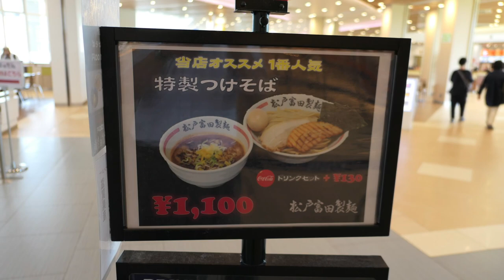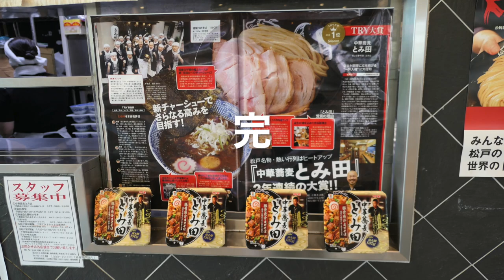松戸富田製麺の竹岡式ラーメン食して完結 ＃210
愛犬キキとグルメのチャンネルです、RETTYの竹岡式ラーメンの２２店舗紹介を訪ねていよいよ最後になりました。